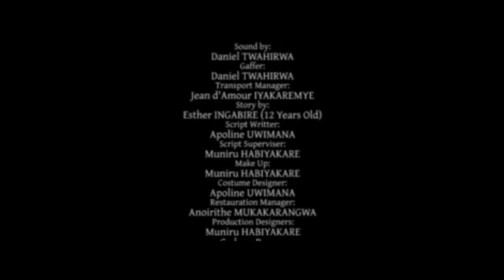Catherine 3 Film Nyarwanda 2021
Film name : Catherine 3 Film Nyarwanda 2021

ORIGINAL ROCKY TV SHOW FILM in association with Agape House Films

Produced by Rocky Tv Show with Agape house films
Director: Muniru Habiyakare
Starring:
Nana Nadege
Kieffa
Chriss
Raymond
Ngonga Eugene